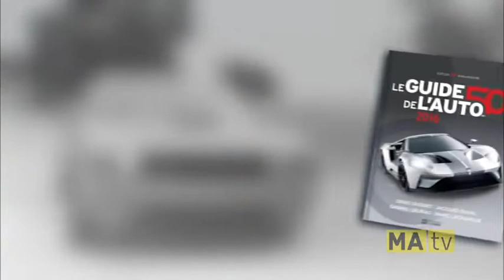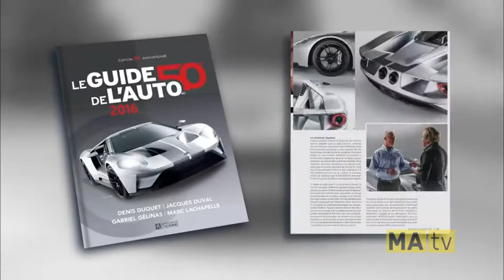Ford Mustang Shelby GT350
Jacques Deshaies a fait l'essai de la Ford Mustang Shelby GT350 au circuit de Laguna Seca.